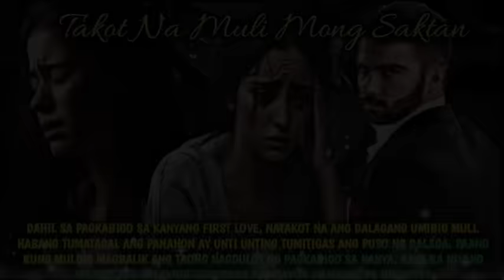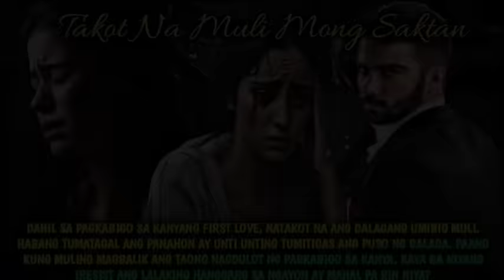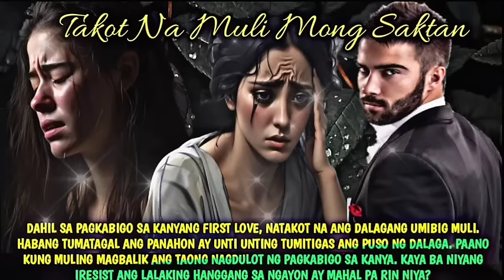FULL STORY UNCUT: TAKOT NA MULI MONG SAKTAN| SIMPLY MAMANG